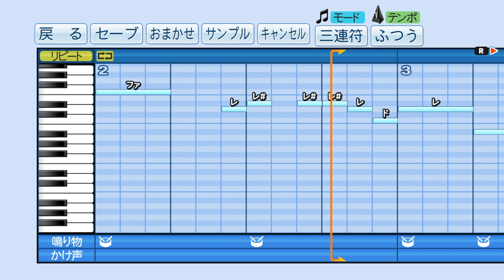【パワプロ2018】応援曲 ランディ・バース 【阪神タイガース】